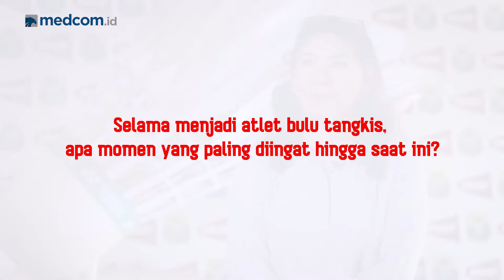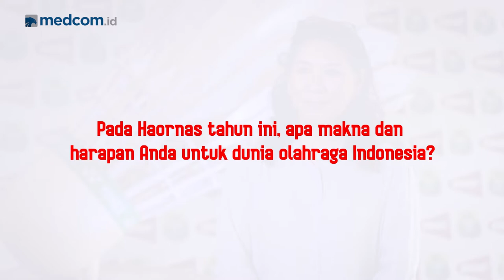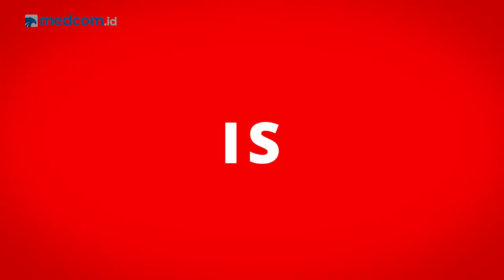Misi Susi Susanti Jaga Tradisi Emas Olimpiade | 2x45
Legenda bulu tangkis Indonesia, Susi Susanti, bicara soal pembenahan tunggal putri dan targetnya menjaga tradisi emas Olimpiade.

Simak wawancaranya di 2x45 Spesial Hari Olahraga Nasional bersama Susi Susanti